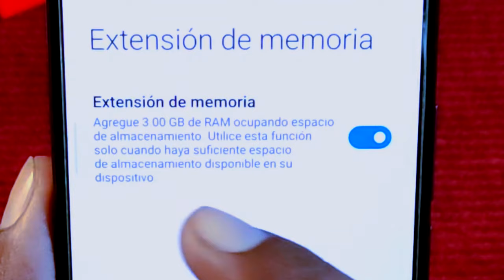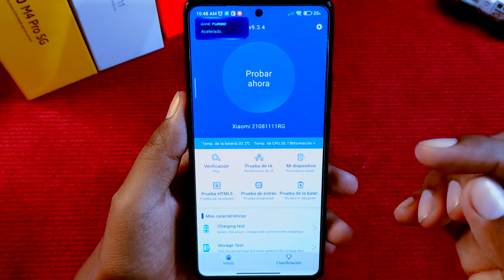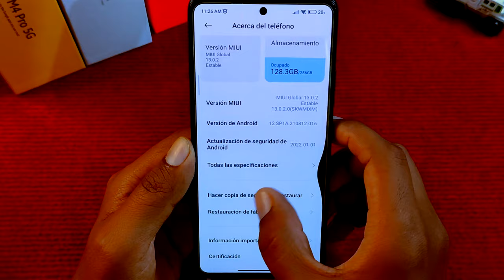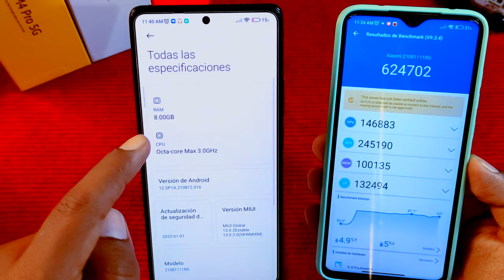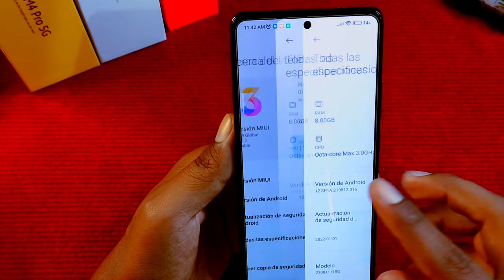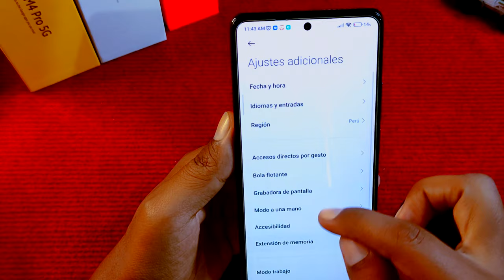Extensión de Memoria - La Debo ACTIVAR o NO? - Xiaomi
Te esperabas estos Resultados!